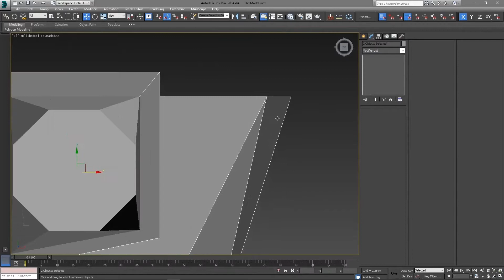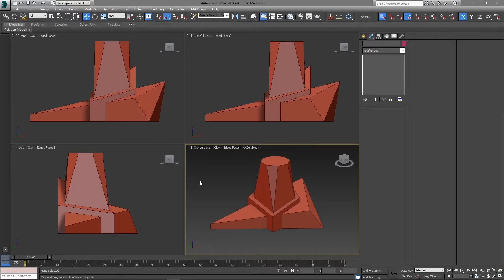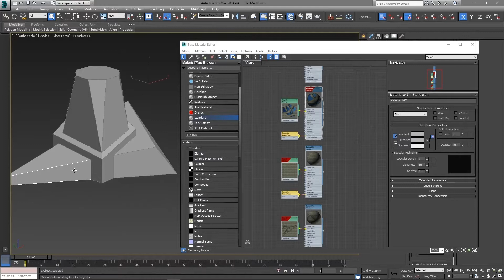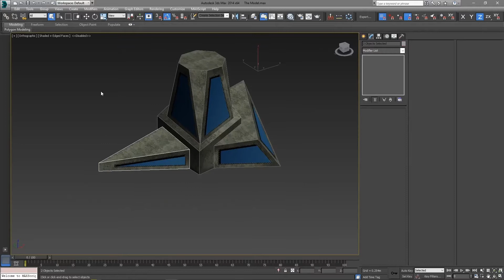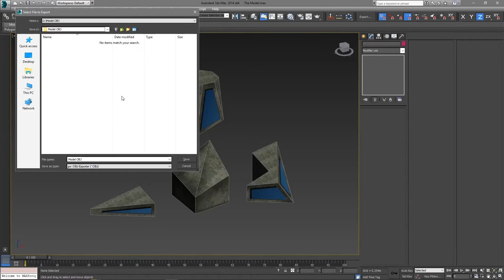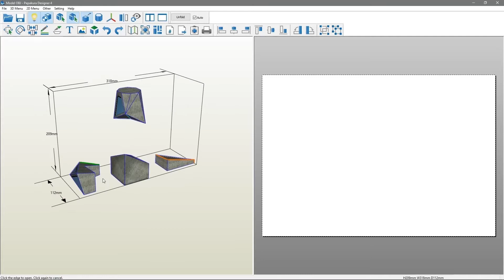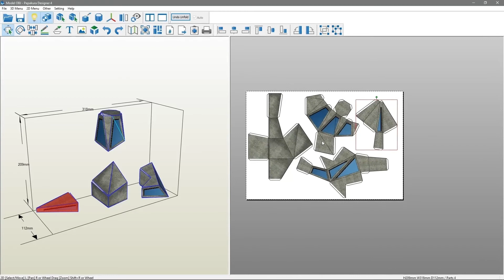Making Architecture Model (Maquette) With Printed Texture Map (3Ds Max - Pepakura)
Note: Please Turn On The Subtitle In The Video

In This Tutorial Video We Are Going To Learn How To Make Architecture Model Using Paper With
A Printed Texture Map.
The Modeling Of The Building Is Done Using 3Ds Max, After That The Texture Map Material Is Added To The Model Then It Is Exported To Pepakura Designer To Create The Unfolded Shapes Of The Building, Then It Is Printed On A 150 GSM Paper (Or 200 GSM For Larger Shapes)
Then Cutting The Parts And Gluing It Together To Get The Final Shape Of The Building.

And Wait for more Videos about amazing  Modeling techniques